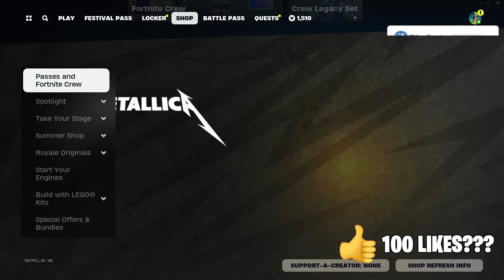SOME SUMMER SKINS RETURN! (Fortnite Item Shop Reset 13th June 2024)